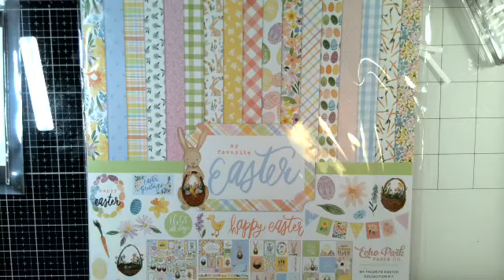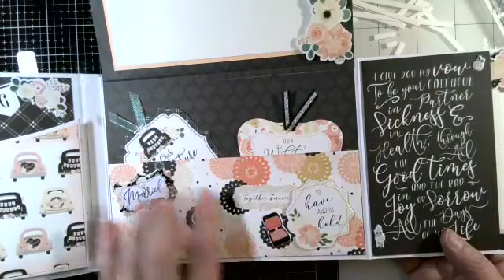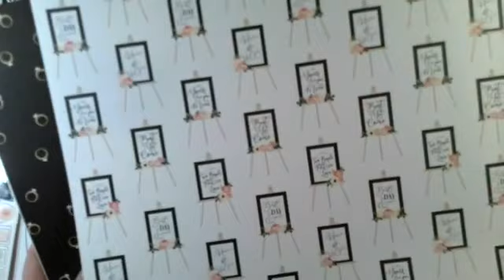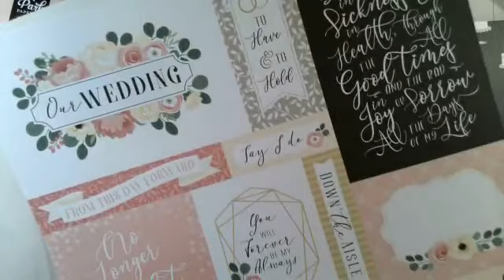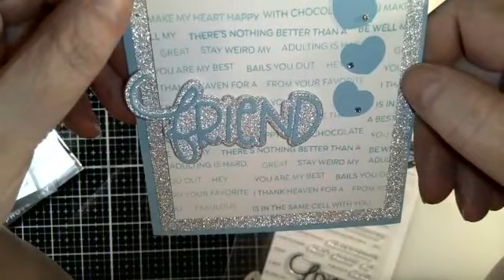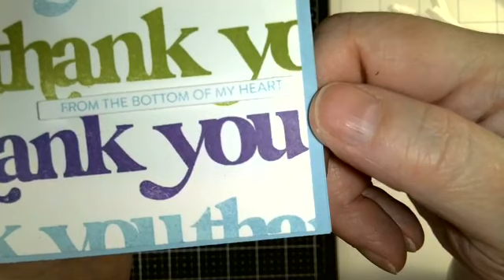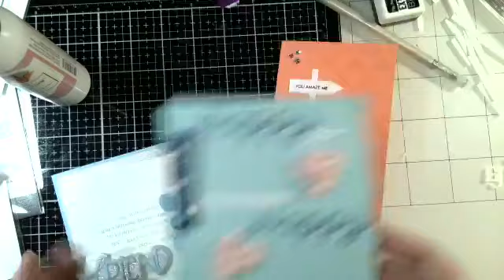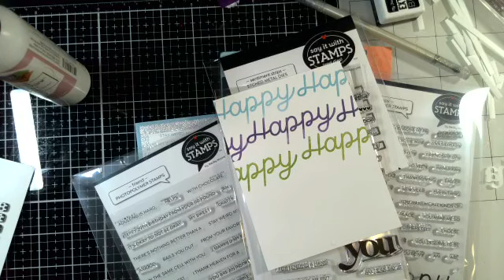Wonder Wednesday Say it with Stamps by Photoplay